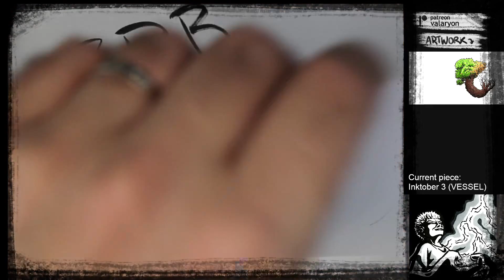[Inktober 3] Vessel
Stream archive